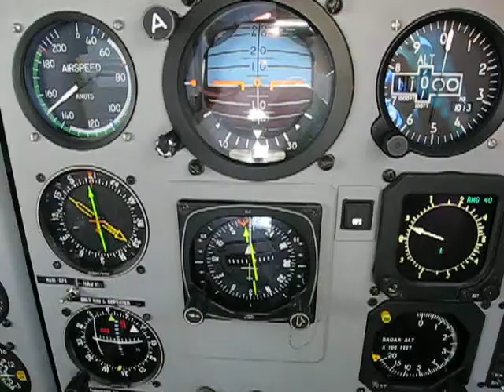L410 turbolet cockpit view during cruise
flying for Elbafly in Italy